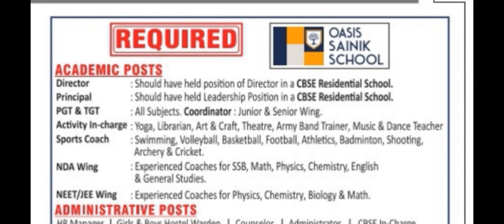योग में आई वेकेंसी सैलरी के साथ मिलेगा और भी बहुत कुछ // yoga vacancy 2023 // new yoga recruitment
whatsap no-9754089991